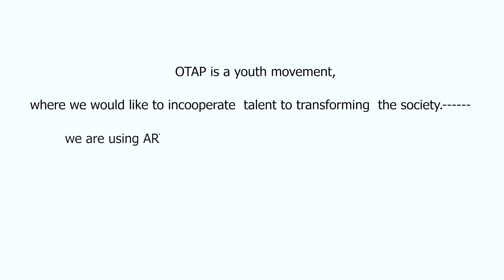Oyugis home of super talents! What is otap.org? 1st Documentary. This is how to become a member